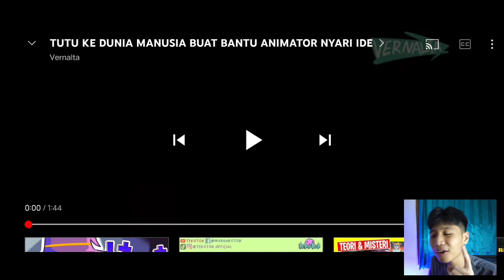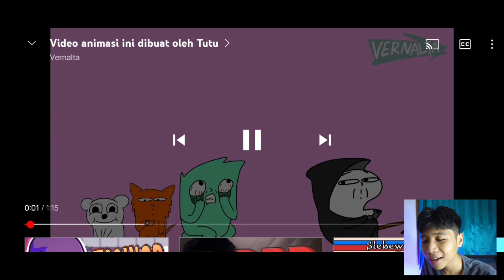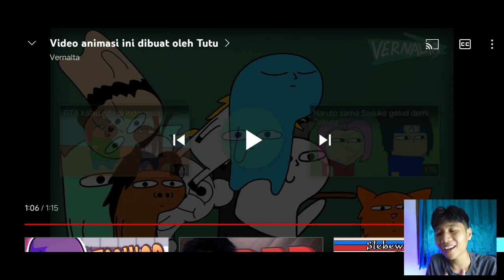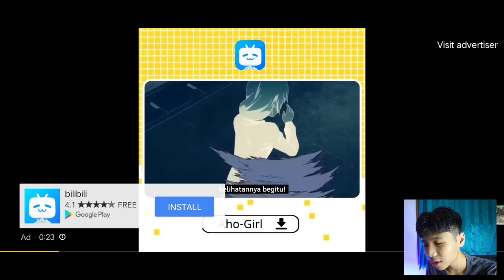TUTU KE DUNIA NYATA KETEMU ANIMATOR !! REACTION VERNALTA !!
OKE BALIK LAGI DI CHANNEL AKU TAMARENGUH
JADI AKU MAU BIKIN VIDEO BARU LAGI

JADI AKU MAU BIKIN VIDEO REACTION LAGI
JADI AKU MAU REACTION ANIMASI LAGI

JADI AKU MAU REACTION ANIMASI VERNALTA
DAN AKU DISINI REACTION TENTANG TUTU MASUK KE DUNIA NYATA

Hashtag ➡️